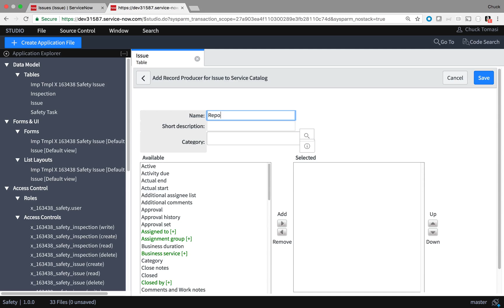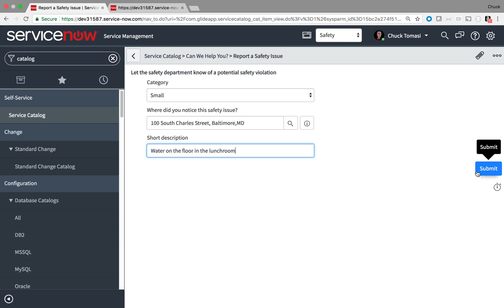Tech Shorts Ep 05 - Make User Input Easy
Improve the end user experience over standard forms when it comes to creating new records by using Record Producers. Discover how easy and quick it is to create a friendly form and present it in the Service Catalog.